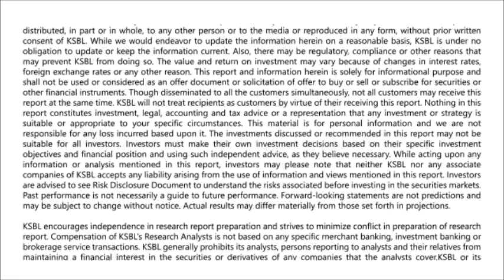Karvy Morning Moves (28-4-2016):Market likely to expire on a strong note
Karvy Morning News presented by - Arun Kumar Mantri (Research Analyst): Indian markets were in consolidation mood on Wednesday, ahead of April futures & option expiry today. Both the benchmark indices ended at 2016 closing highs. However, Nifty failed to conquer 8000 levels and shut shop at 7980 levels with a marginal gain of 17 points in yesterday’s trade.